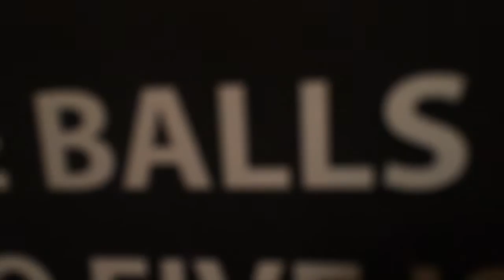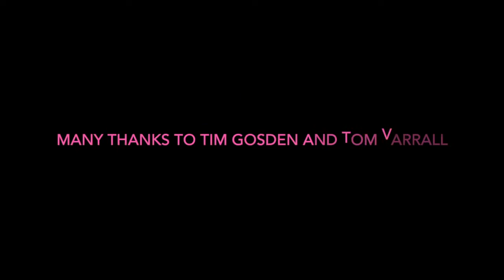Do Ya (original Daniel Bedingfield & Lionel Richie) by Jen Armstrong & Emily Lynn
Our cheeky little cover of this awesome song - hope you like it! Check our links below x x x

Arrangement by Emily Lynn
Produced by Tim Gosden
Guitar by Tom Varrall
Vocals Jen Armstrong and Emily Lynn